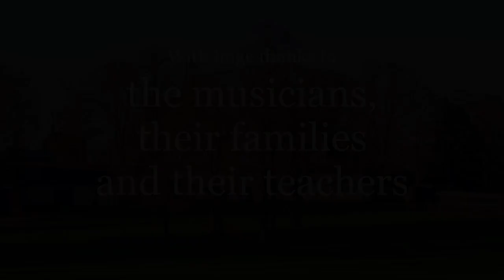Virtual Cundall Summer Concert (Part 1)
Our talented and hard working musicians may have missed out on performing in front of a packed crowd, but they are still very keen to show their hard work and bring a smile to all our faces. A huge well done to everyone involved (and keep an eye out for Part 2 - coming soon!)